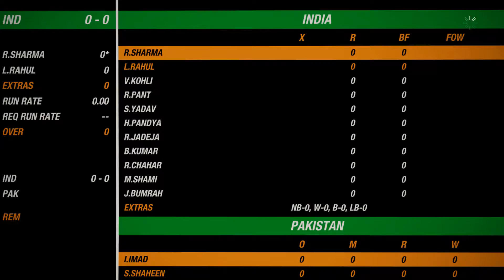IND vs PAK - T20I | India's Biggest T20I Win | Cricket19 - Gameplay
Watch cricket19 gameplay in T20I mode between IND vs PAK with medium difficulty.